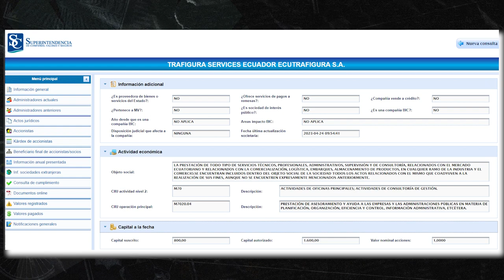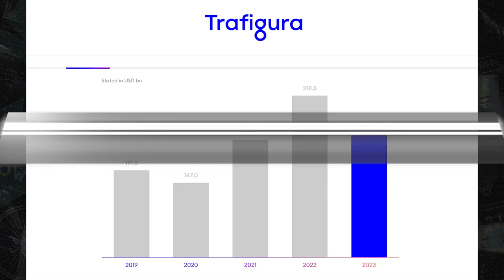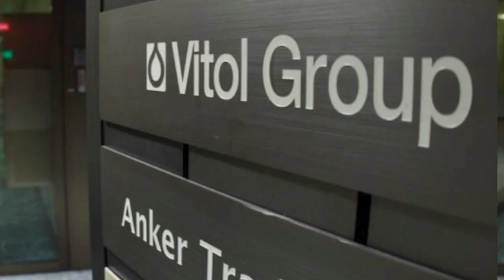|LA NOTA| - ¿Quiénes no pierden con los apagones?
Las crisis de Ecuador siempre son bien aprovechadas en el extranjero. Los apagones no son la excepción, mientras los ecuatorianos sumamos pérdidas, a los proveedores de combustible les va mejor.

Facebook ® / ladefensaec
Instagram © / ladefensaec
TikTok • / ladefensaec

Reporta: Mercy Castro
Edición: Mario Avila
Audio: Mario Avila